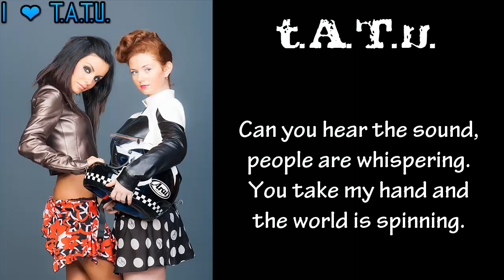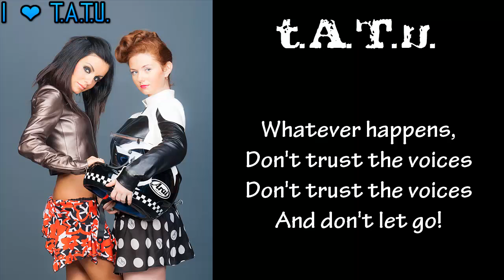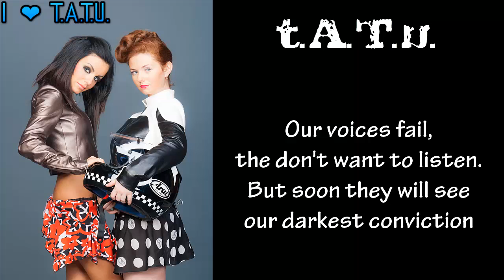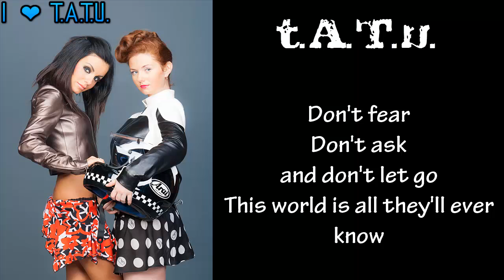t.A.T.u.- Don't Trust Their Voices (Demo w/ Lyrics)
Don't trust the voices - is an English demo that the original writer attempted to submit after the deadlines of Eurovision 2003. Sadly, this didn't meet the ESC board's regulations so the girls sang it in Russian instead.